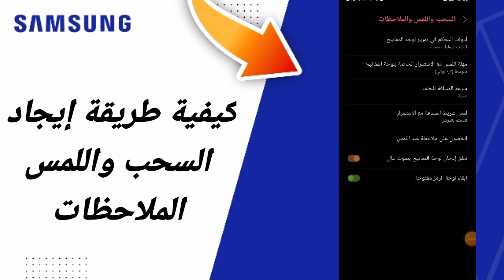Sans titre 50 1080p 26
كيفية طريقة إيجاد السحب واللمس والملاحظات على هاتف سامسونغ Samsung التحديث الجديد